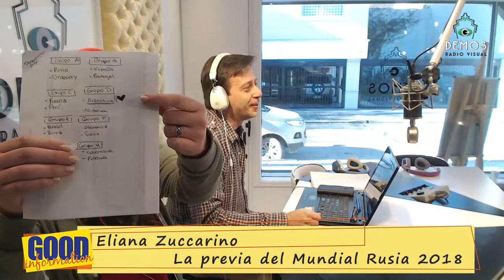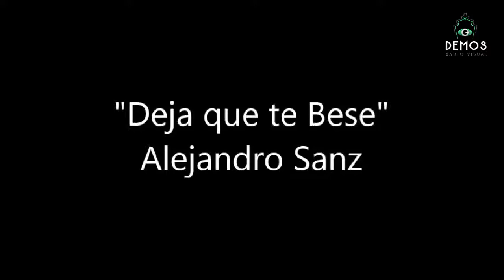Eli Tips - Eli Zuccarino la previa del Mundial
Te gusta la camiseta de Nigeria? sabés como forma Argentina?  y mucho mas, los Eli Tips para el Mundial.
GOOD Information, la tarde en DEMOS Radio Visual, Mario Oneto, junto a July Sanchez, Caro Mollo y equipo.